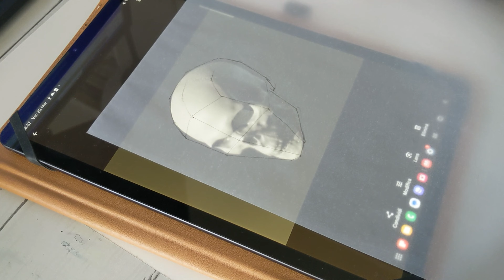Peripezie da AUTODIDATTI 🎨 qualche consiglio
Se si è autodidatti come si fa a studiare, migliorare, capire come correggersi? Parliamone in questo video, e fatemi sapere che ne pensate!

Per qualsiasi domanda non esitate a lasciare un commento qua sotto :)